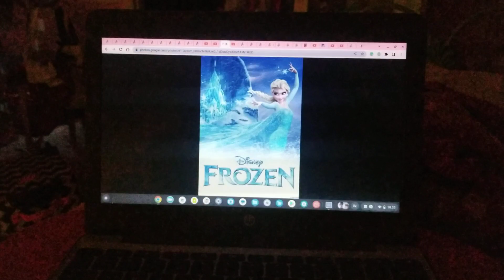What do you think of this movie? Frozen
Frozen is a Disney animated movie that was released on November 27th, 2013. The story is about two sisters named Anna and Elsa. Anna was a ordinary person. Elsa has magical powers to create ice and snow with her hands. Even though Anna was normal she loved playing with her sister when they were kids.